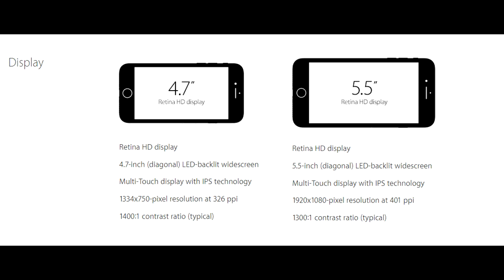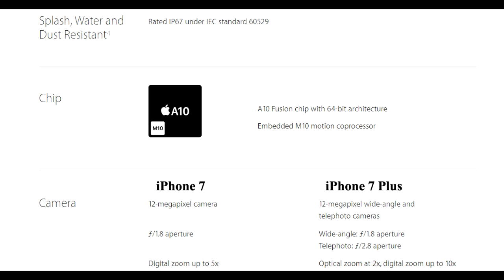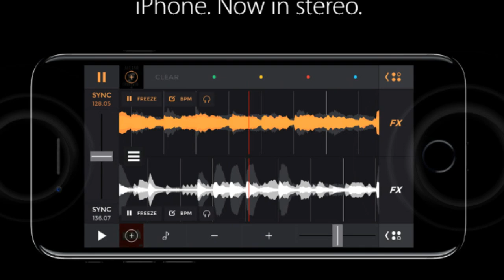iPhone 7 First Look In Hindi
A first Look video by Vikrant Joshi in hindi.